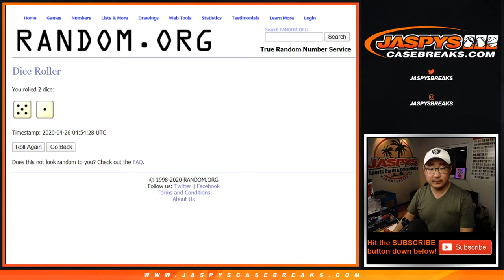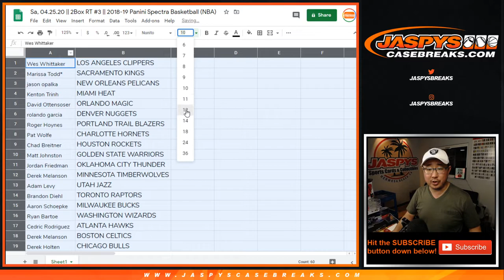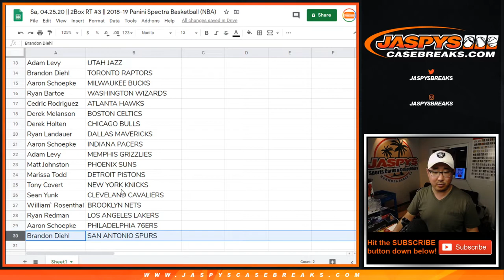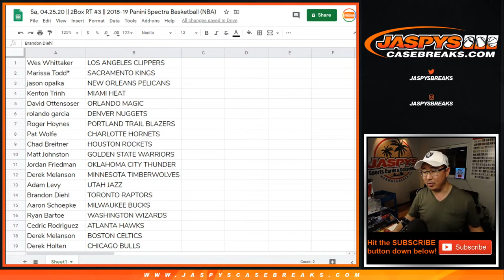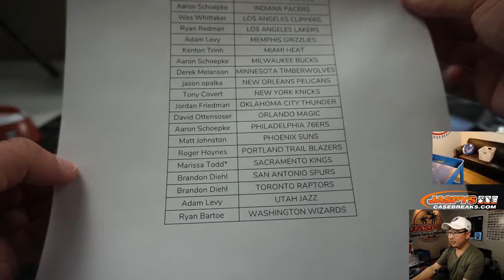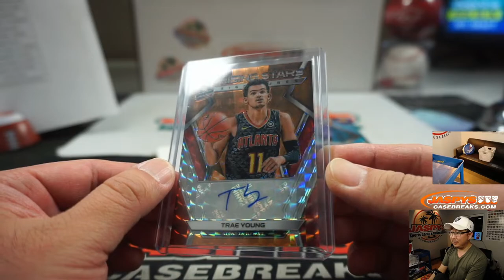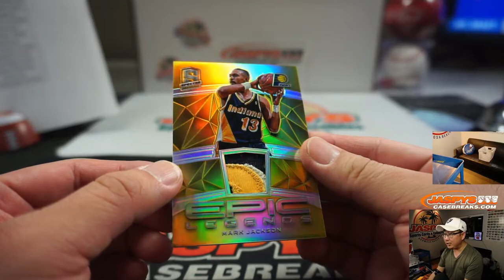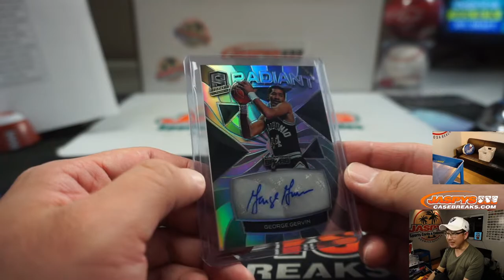Sa, 04.25.20 || 2Box RT #3 || 2018-19 Panini Spectra Basketball (NBA)